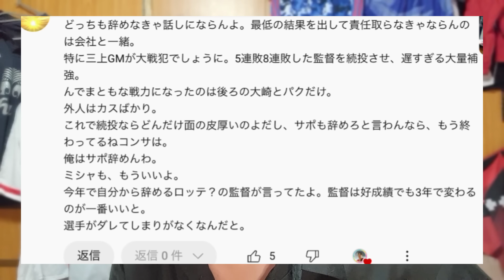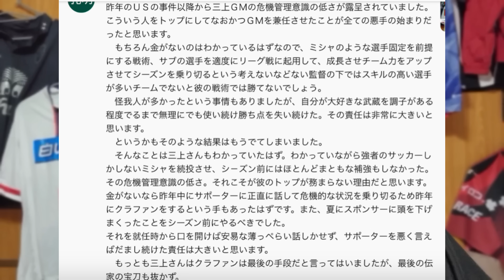『ミシャの後継者は杉浦通訳？ゴン中山か？』語り尽くしのコメント返信コーナー2024.10.22No. 1コンサドーレ系YouTuber目指す『生きがいTV』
No. 1コンサドーレ系YouTuber目指す『生きがいTV』と北海道をサッカー王国に👑

01:05 三上GMが大戦犯で辞任すべき
06:30 USとクラブの関係やクラファンの是非
15:40 長期政権の難しさ＆ミシャ任せ
17:30 沖縄キャンプの失敗問題
19:45 獲得する選手が元々怪我がちな件
22:00 冬季の長期キャンプ生活を見直すべきか
28:00 ミシャの後任は沖田コーチ？杉浦通訳？
30:40 沼津のOBゴン中山雅史をコンサの監督に
35:30 表に出てこない元コンサ監督の財前恵一
37:30 チーム古参のウリさんがいないと寂しい
38:30 ミシャを支えてたマリオコーチも退団
39:30 三上GMの社長続投条件

生きがいTVが思う三上GMの社長続投条件
・降格の場合、１年でのJ１昇格への体制作り
・クラブライセンスのために黒字化達成
・ミシャのイズム引き継ぐという後継者に目処

『J2降格ならミシャか三上GMが責任とって辞任すべき？』本音＆本気のコメント返信コーナー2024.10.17

【小野伸二が古巣・札幌へエール】「選手が監督を信じきれていない」「やってくれると信じている」｜小野伸二オリジナルドキュメンタリー
「選手が、監督の哲学に対して信じてついて行くか。今の僕から見るコンサドーレは、選手が監督を信じ切れていないんじゃないかなという部分が少し見えている。そこの気持ちが変わるだけで、結果も内容も変わってくるんじゃないかなと思います」